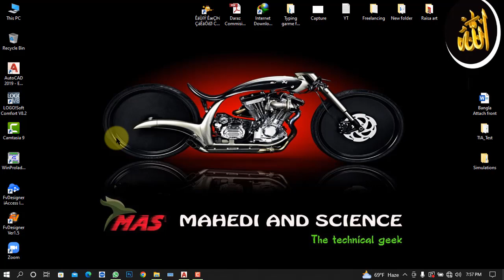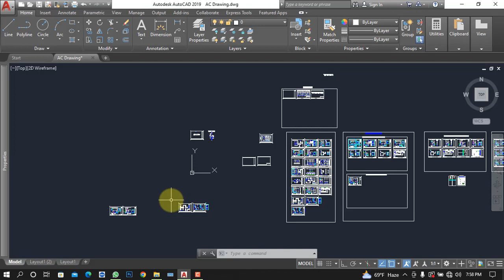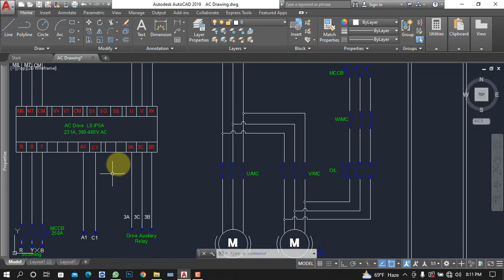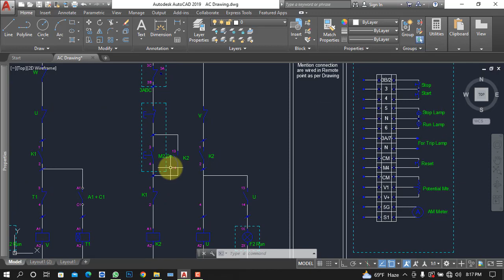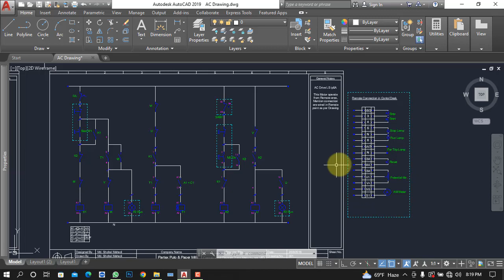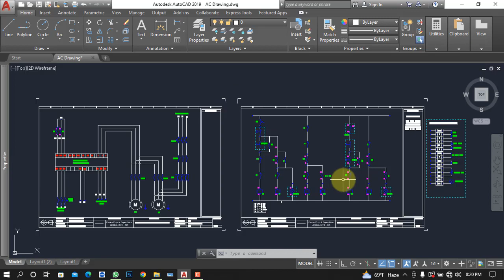একটি VFD দিয়ে একই সাইজের ২টি মোটর চালানোর ডায়াগ্রাম! Power & Control Diagram for 2 Motor by 01 VFD,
এই ভিডিওতে আমি আলোচনা করেছি, ১টি ভিএফডি দিয়ে একই রেটিং এর ২টি মোটর কিভাবে চালানো যায়, সেই সার্কিট নিয়ে। How to control multiple motor by one VFD at same rationgs.

এই ভিডিওটা যদি আপনার কোন উপকারে আসে তবে, অবশ্যই ভিডিওতে একটা লাইক দিয়ে যাবেন। এবং ভিডিওটা শেয়ার করে আপনার বন্ধুদেরকে ও দেখার সুযোগ করে দিবেন। যদি কোন পরামর্শ দেয়ার থাকে বা জিজ্ঞাসা করার থাকে তবে নিচে কমেন্টস করে বলে যাবেন, আমি অবশ্যই উত্তর দিব। ”ইনশআল্লাহ”

এর আগেও আমি ইলেকট্রিক্যাল ইঞ্জিনিয়ারিং ও অন্যান্য টেকনিক্যাল বিষয়, ইন্ডাসট্রিয়াল সেইফটি বিষয়সহ  অনেক ভিডিও বানিয়েছি, যেমন - ‍সাবস্টেশন, ট্রান্সফরমার, ভিসিবি, সিটি, পিটি, আইসোলেটর, লাইটনিং এরেস্টার, এইচটি প্যানেল, এলটি প্যানেল, পিএফআই ইত্যাদি, বিষয় নিয়ে এই চ্যানেলে অনেক ভিডিও টিউটোরিয়াল রয়েছে।
যদি সেই ভিডিও গুলো ‍দেখতে চান তাহলে আমার ইউটিউব চ্যানেলটি ভিজিট করুন এবং ভবিষতে যে সকল নতুন নতুন ভিডিও আসবে সেগুলোর আপডেট নোটিফিকেশন ‍পেতে আমার চ্যানেলকে সাবসক্রাইব করে পাশে থাকা বেল বাটনটি প্রেশ করে অল সিরেক্ট করে দিন।

এবং আমার ফেইজবুক পেজেও সবগুলো ভিডিও পাবেন, আপনারা চাইলে ফেজবুক পেজেও লাইক ও ফলো দিয়ে রাখতে পারেন।

সাথেই থাকুন। সুস্থ থাকুন। নিরাপদ থাকুন। মহান আল্লাহর সন্তুষ্টিতে থাকুন।

Any query:
Md. Shohel Mahedi